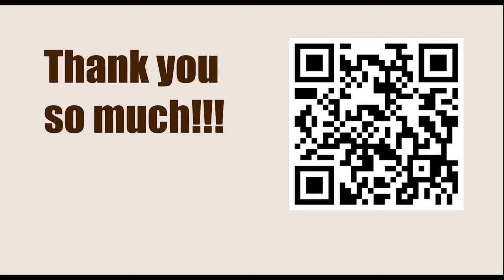American Cup Blitz 2023, Saint Louis, USA - Round: 5.1 || Fabiano Caruana vs Samuel Sevian